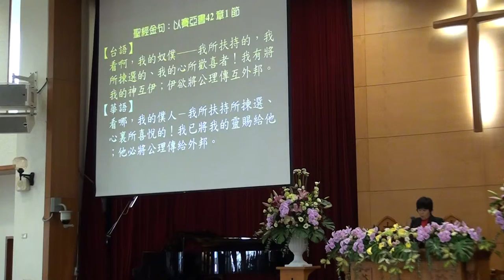20170101台語禮拜 聖經節